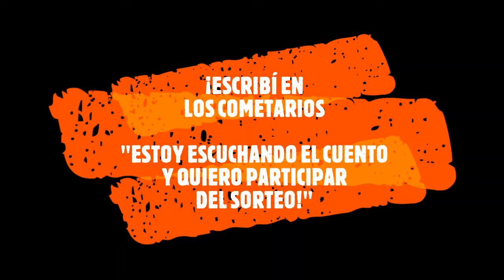Las babuchas de Abu Kassem - versión en narración oral de Áramel Leyra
LAS BABUCHAS DE ABU KASSEM,
un cuento de Las mil y una noches
versión de Liliana Cinetto
narración Áramel Leyra

¡ATENCIÓN!
Aunque la oferta del sorteo de una función, que Áramel menciona en el video, corresponde a la fecha de publicación del vídeo, en 2022, si estás viendo este video ahora, podés ganar un cuento personalizado

¿cómo?
Escribiendo en los comentarios ¡QUIERO UN CUENTO DE ÁRAMEL! ,
 compartiendo el video con quienes consideres que les puede gustar,
y dejando en los comentarios tu correo electrónico
o escribiendo mensaje al instagram: @aramel.cuentos
 para que Áramel se comunique contigo

¿de qué se trata el premio de un cuento personalizado?
Luego de la comunicación, podrás elegir el tipo de cuento que
Áramel va a enviarte en formato de audio o video
que puede ser para vos o para regalar a alguien

Y si querés colaborar , a modo de reciprocidad por el contenido de este canal
podés enviar tu aporte de dinero a

CUENTA EN BANCO NACIÓN ARGENTINA DE ARIEL F. SANSOLINI
alias: aramel.cuentos.bna

o escribir un correo a la dirección mencionada antes , si estás en otro país o
querés hacer tu aporte de otro modo

Muchas gracias